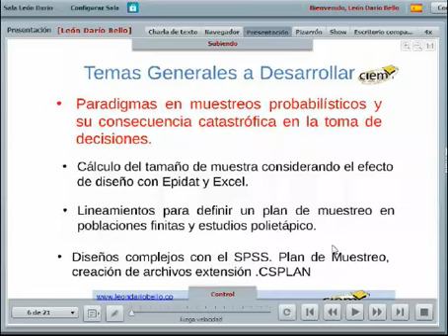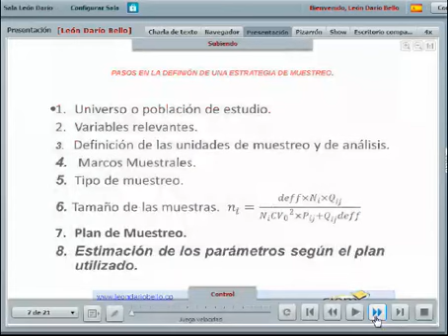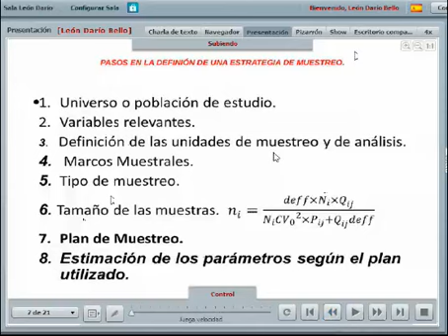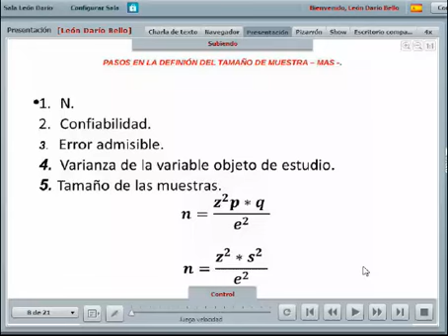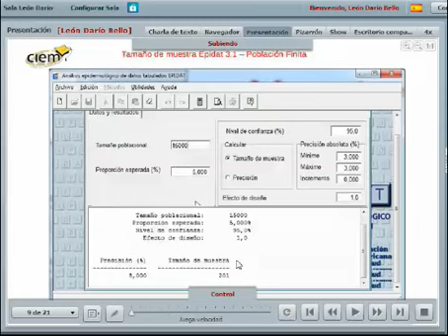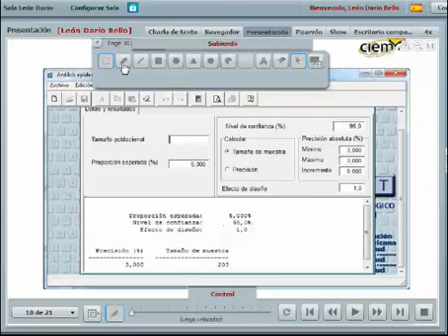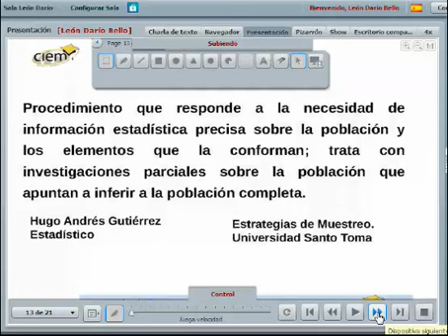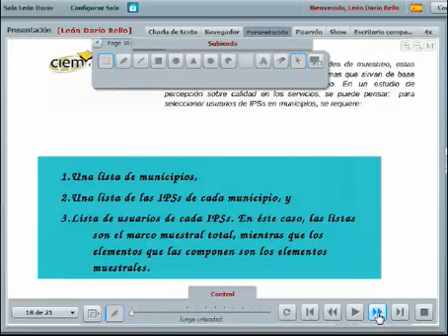Motivación muestreo por etapas con SPSS Epidat y Excel